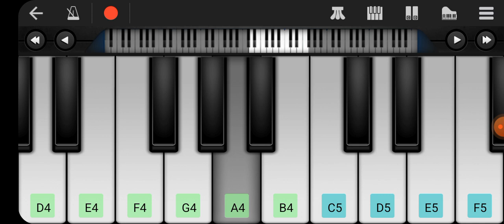varaha roopam | Piano tutorial | @HombaleFilms | Samriddhi